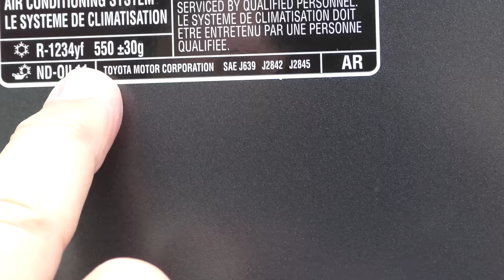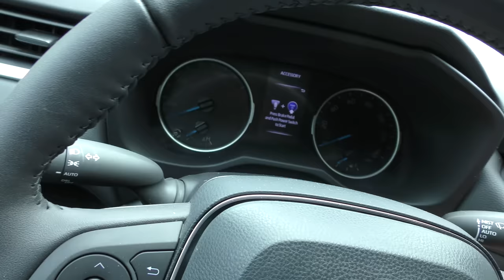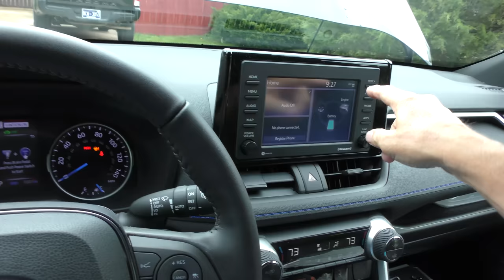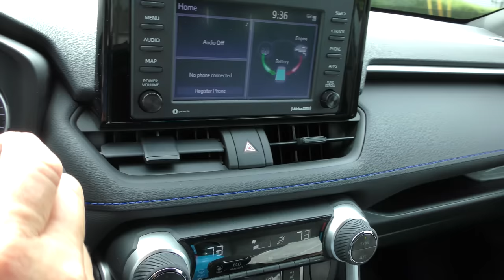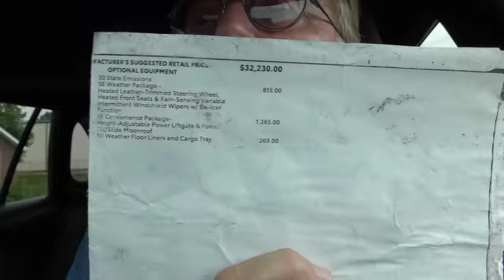I Finally Got a New Toyota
Toyota Rav4 hybrid review. I Finally Got a Toyota Rav4 Hybrid and Here’s What I Really Think of It, DIY and car review with Scotty Kilmer. The best SUV to buy. What's the best SUV? Is the Toyota Rav4 Hybrid a good vehicle to buy? Are Toyota Rav4 reliable? Toyota Rav4 reliability issues. Buying a Toyota Rav4. Should I buy a Toyota Rav4 Prime? Car Advice. DIY car repair with Scotty Kilmer, an auto mechanic for the last 54 years.

⬇️Scotty’s Top DIY Tools:
1. Bluetooth Scan Tool
2. Mid-Grade Scan Tool
3. My Fancy (Originally $5,000) Professional Scan Tool
4. Cheap Scan Tool
5. Dash Cam (Every Car Should Have One)
6. Basic Mechanic Tool Set
7. Professional Socket Set
8. Ratcheting Wrench Set
9. No Charging Required Car Jump Starter
10. Battery Pack Car Jump Starter

1. Bluetooth Scan Tool
2. Cheap Scan Tool
3. Professional Socket Set
4. Wrench Set
5. No Charging Required Car Jump Starter
6. Battery Pack Car Jump Starter

►Here's our weekly video schedule:
Tuesday: Auto repair video
Wednesday: Viewers car mod show off
Thursday: Viewer Car Question Video AND Live Car Q&A
Friday: Auto repair video
Saturday: Second Live Car Q&A
Sunday: Viewers car show off